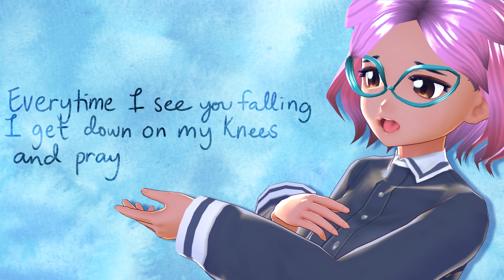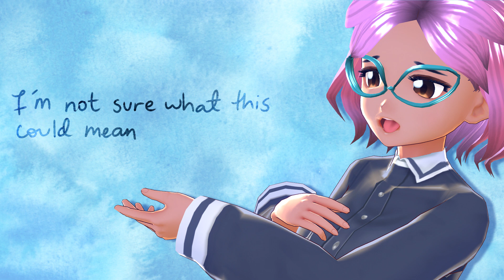Bizarre Love Triangle Cover cover by Pau ☆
Hi Crew! (๑˃ᴗ˂)ﻭ

I kinda just felt like singing this tonight hello
Also yes to those who don't follow me on twitter I fixed Pauroid's hair and she's gonna be on my cover videos from now on ((if I made any more, that is xD))

my channel is going through an identity crisis, clearly uhfsdicx
please bear with me TTnTT
anyway, I hope you guys like this cover
it's not the best, but it's my best

That's it for now, have a great voyage! ٩(｡•́‿•̀｡)۶